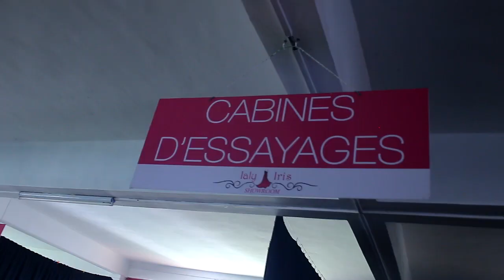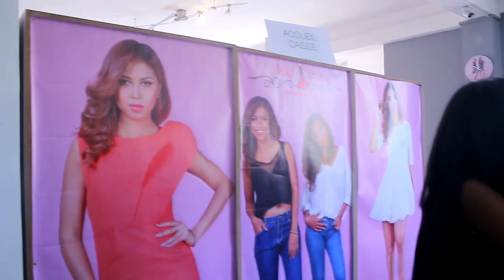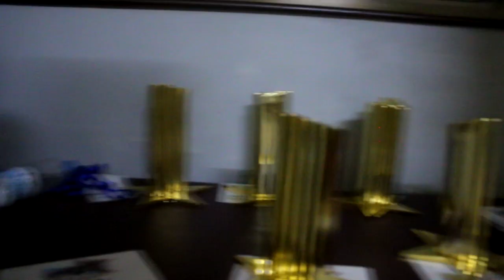RDJ MOZIKA,Mitantara ny tontolo androko aho (VLOG)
Tataraiko ato anatin'ity vidéo ity ny niainako an'iny tontolo andro nafinaritra be iny(ny fiomanana,ny coulisse,ireo«rencontre»rehetra)
Mialatsiny aloha t@fahataran'ny famoahana azy fa enjana ilay manao montage Vlog ,sady vao voalohan'ny no nanandrana nahitana alina 3 be izao.
Nisy coucou ana artista sasatsasany tsy tafiditra tao anaty ilay vidéo izay anisan'ny napalaelo ahy be,fa raha tsy ohatran'zao tsy manondrana ny matos😭
Ho posteko eto ihany koa ilay vidéo nalefa«ecran geant»ahitanareo sombiny ato@ity Vlog ity,fa aza matahotra😁
Farany hisaorana :
-RDJ mozika t@fanasana izay nofinofy h@zay ny mba andeha@na fety toy ireny
- Vero_vero t@fampihaingona tarehy sy volo
- Ialy_sy_Iris teo@ fampiakanjoana 😁
- Toky Pix'Art naka sary